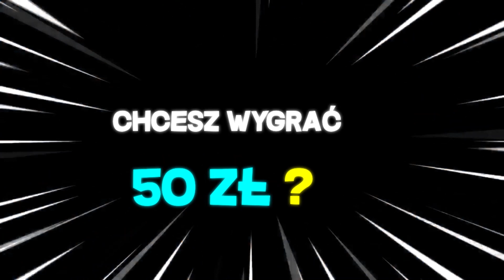MEDUSA szczerze o odejściu Frania z KongoTV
Jeśli film ci się spodobał, zostaw suba i Like :)

Źródło:
twitch Meduska